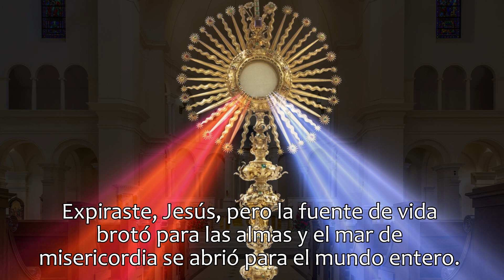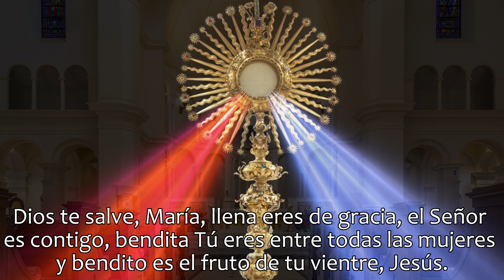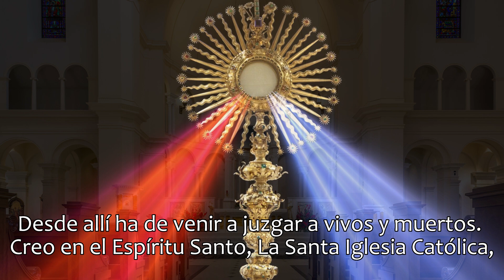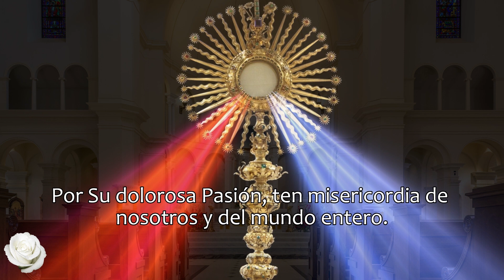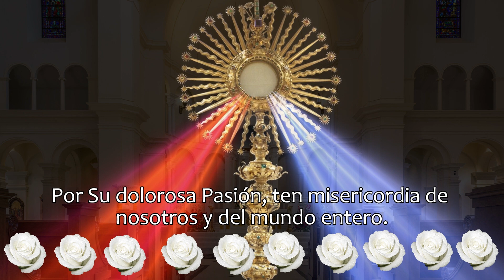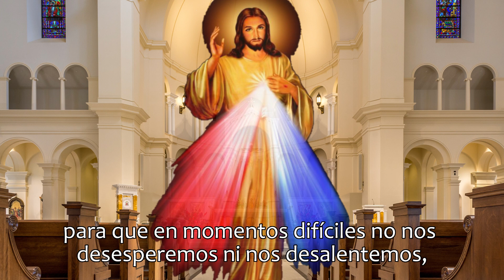CORONILLA DE LA DIVINA MISERICORDIA, LUNES 16 DE OCTUBRE 2023.